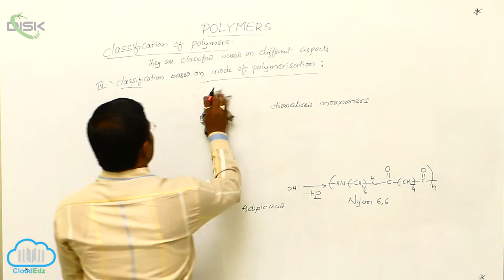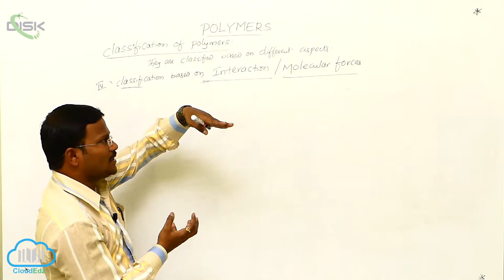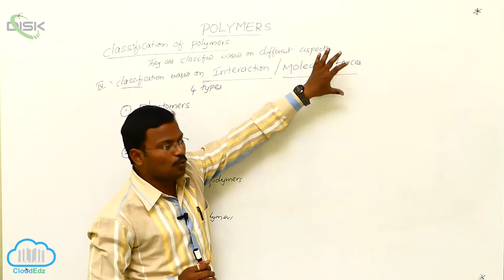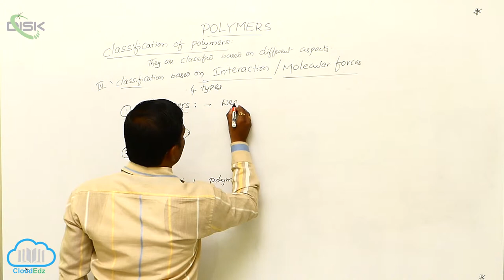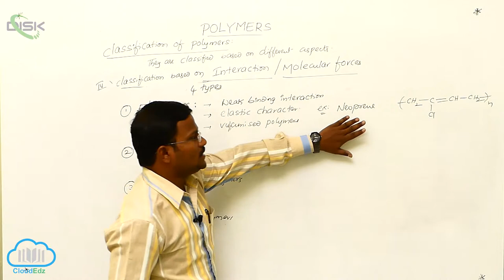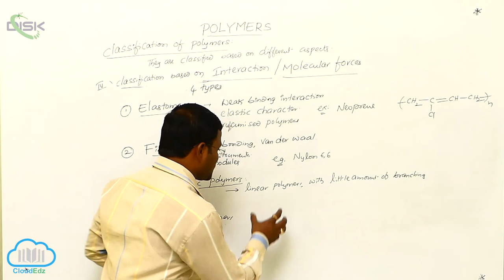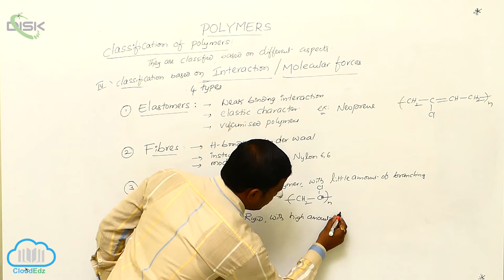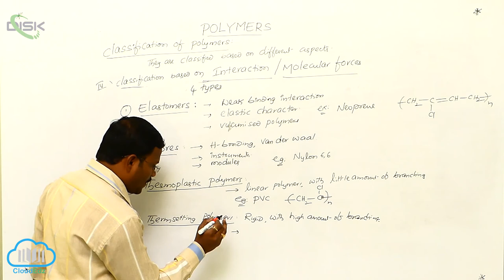Classification of Polymers || Classification Based on Molecular Forces || Disk Telangana